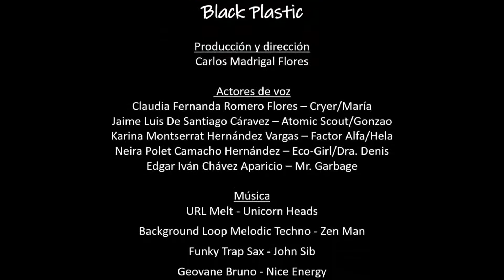Axioma 0: Black Plastic | Corto nominado en SmartFilms México 2021 categoría aficionado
Axioma0: Black Plastic

Carlos Madrigal Flores

 Actores de voz
Claudia Fernanda Romero Flores – Cryer/María
Jaime Luis De Santiago Cáravez – Atomic Scout/Gonzao
Karina Montserrat Hernández Vargas – Factor Alfa/Hela
Neira Polet Camacho Hernández – Eco-Girl/Dra. Denis
Edgar Iván Chávez Aparicio – Mr. Garbage

Música
URL Melt - Unicorn Heads
Background Loop Melodic Techno - Zen Man
Funky Trap Sax - John Sib
Geovane Bruno - Nice Energy
Innovation - John Sib
Clip 08 Power of PreenFM - Zen Man
Atmospheric Hip Hop Background (Sample Voice Version) - jorikbasov